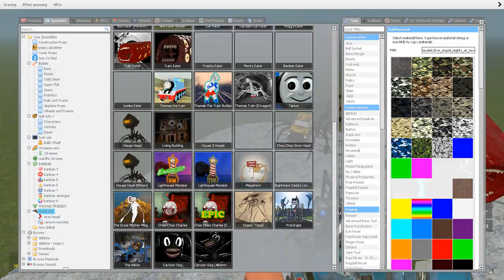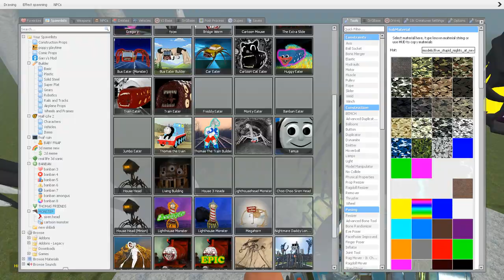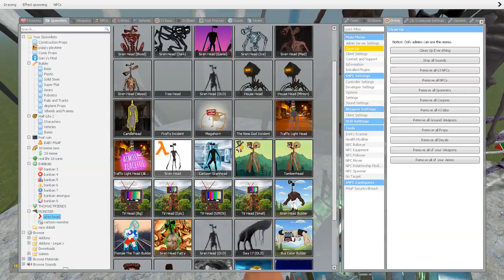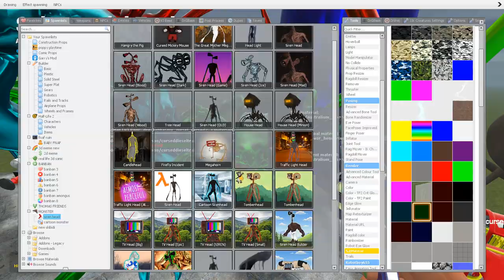Monster Battle: TRAIN EATER, MEGAHORN, HOUSE HEAD,LIGHTHOUSE, BUS EATER, SIREN HEAD (Garry's Mod)